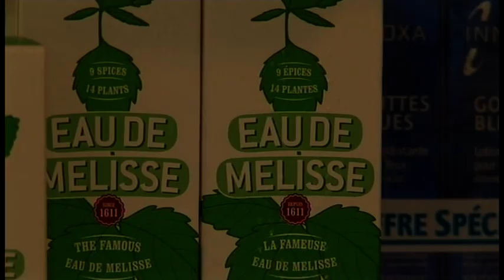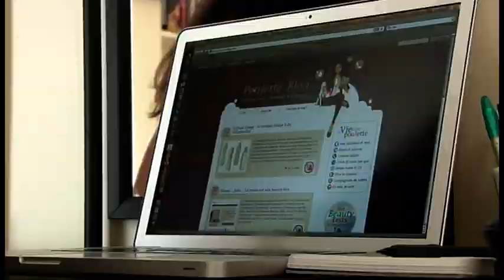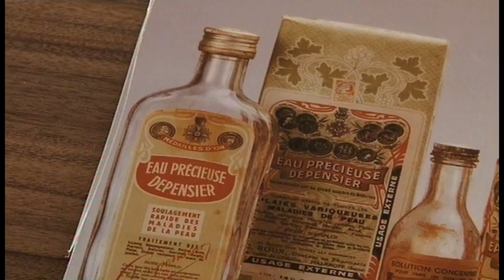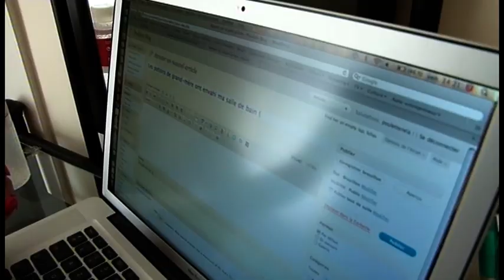Bien être : Que valent les remèdes d'antan ?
Gouttes bleues, Eau précieuse, Eau de mélisse… Les noms de ces produits " miracles " parlent autant aux grands-mères qu’aux ados ! Et pour cause : depuis plus d’un siècle, ils trônent dans nos salles de bain. A quoi servent-ils ? Que contiennent-ils et sont-ils vraiment aussi efficaces ?

Réalisation : Christelle Gilbert
Chaîne : M6
Émission : 100% Mag